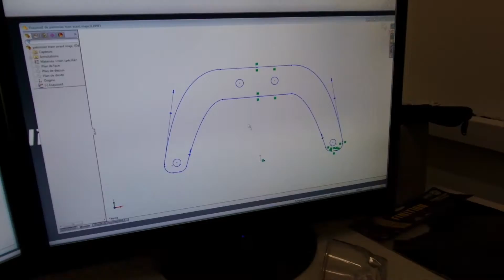Novembre 2014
quelques extraits des projets du Lorem Ce mois-ci